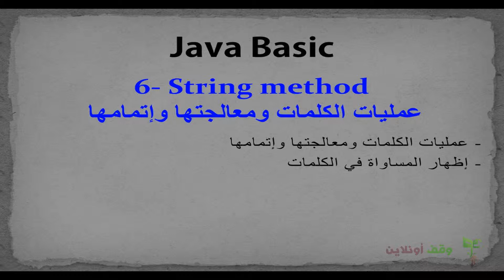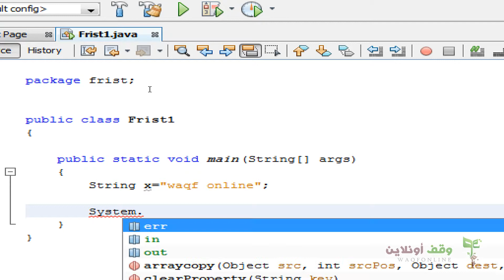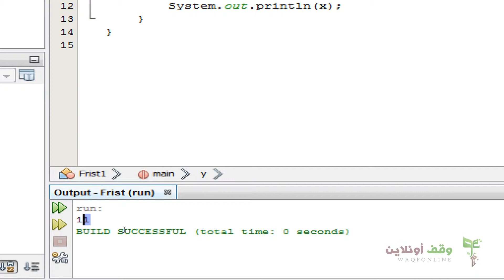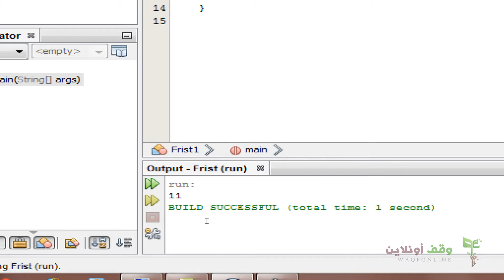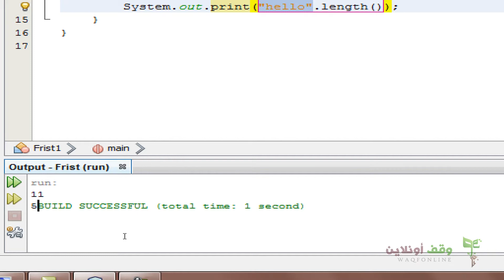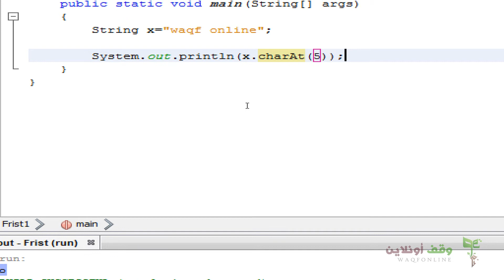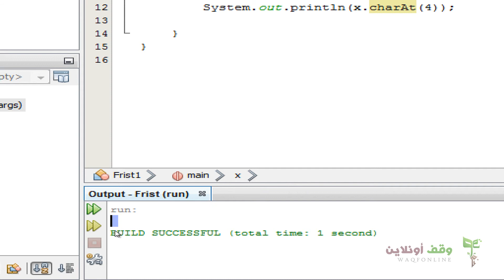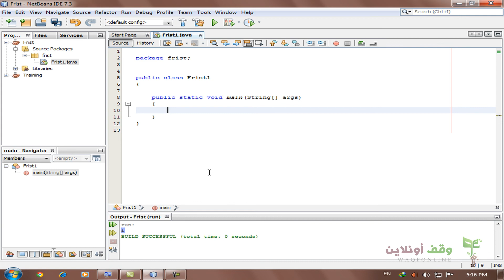Java Basic 6 string method عمليات الكلمات ومعالجتها وإتمامها